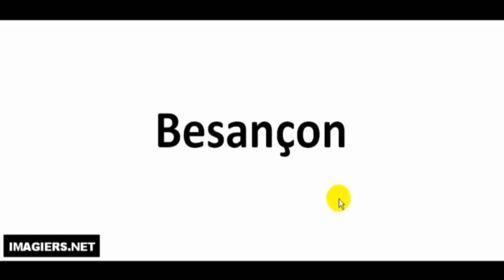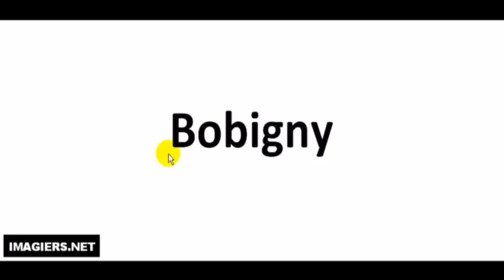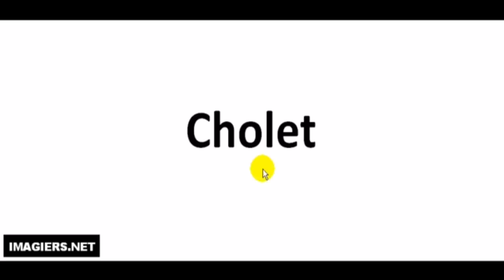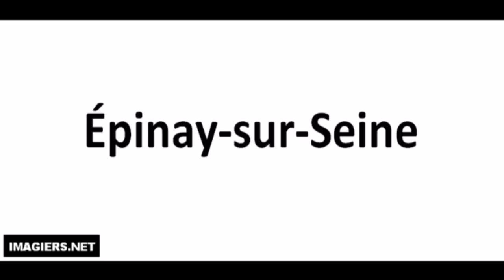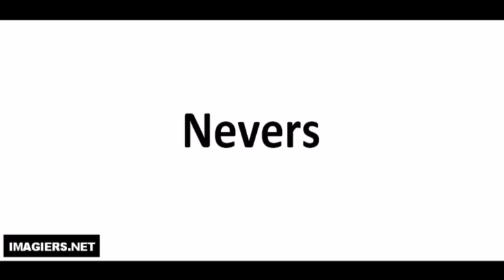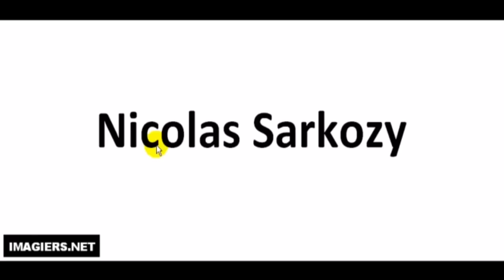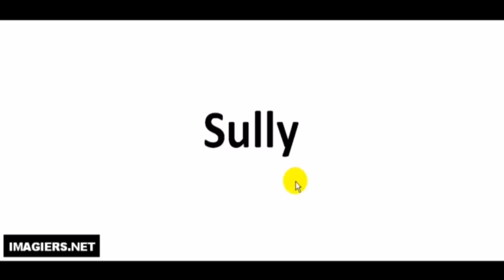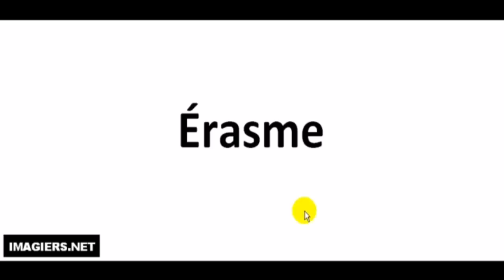Learn French with Vincent # Pronounce French towns + Brands + Celebrities